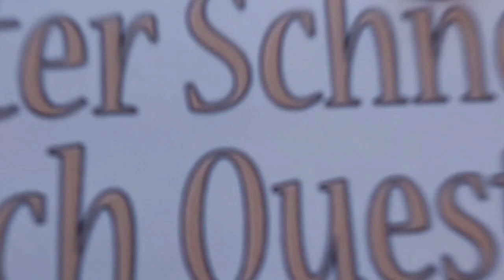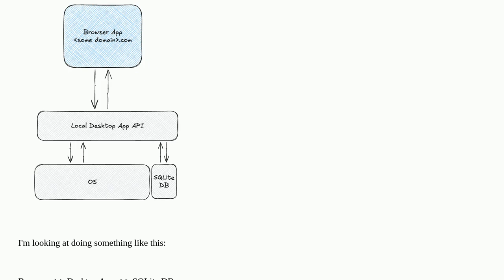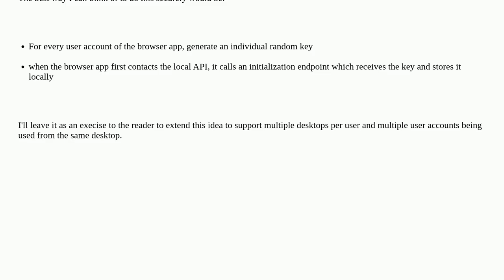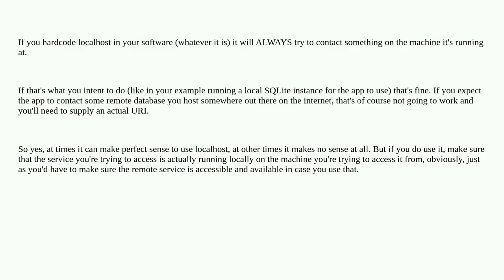Softwareengineering: Is it wise for a Production Browser App to Access Localhost Server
Is it wise for a Production Browser App to Access Localhost Server

A special thanks goes out to the community

  web-development desktop-application